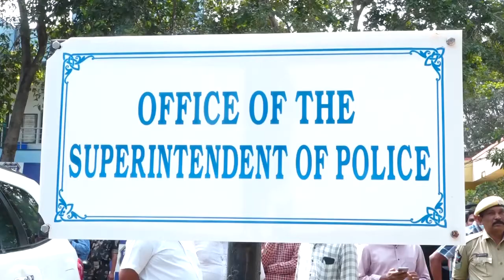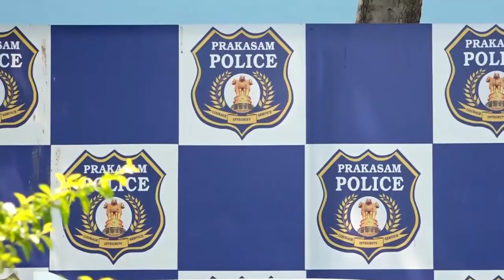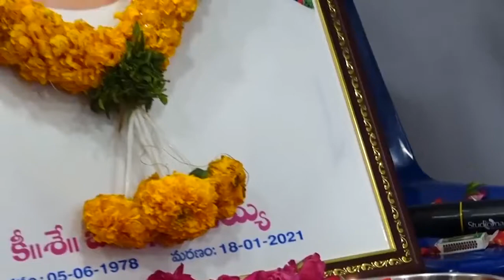news updates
AVN tvNews is Telugu Live news which gives 24 Hours Live News &Entertaiment Channel covering politics news, sports news, entertainment news.This is our Telugu Live TV Live Streaming on YouTube,Facebook,Twitter which.News Update, Telangana News, Andhra News and live updates about our politicians cm kcr cm jagan chandrababu naidu & All Party TRS,BJP,YSRCP,TDP,Congress ext.